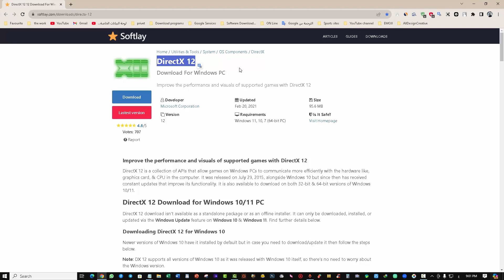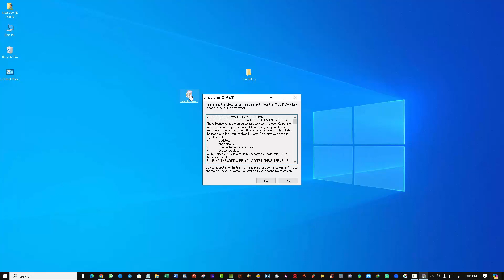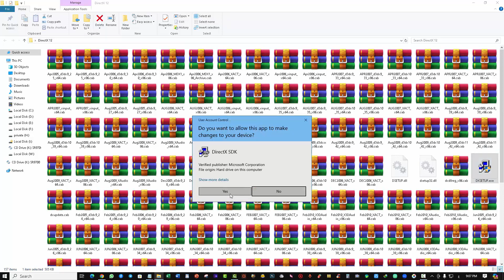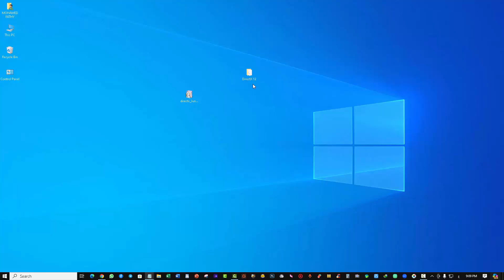استكشاف مشكلات تشغيل الألعاب والبرامج على نظام التشغيل Windows 10-11 وإصلاحها وتثبيت حزم DirectX 12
رابط برنامج DirectX 12
تواجه الكثير من المستخدمين مشاكل في تشغيل الألعاب والبرامج على نظام التشغيل ويندوز 10-11. واحدة من الحلول الفعالة لهذه المشكلة هي تثبيت حزمة DirectX 12.
تعد حزمة DirectX 12 أحدث إصدارات تقنية DirectX التي تقدم دعمًا متقدمًا لتشغيل الألعاب والبرامج بشكل أكثر سلاسة وكفاءة على أنظمة ويندوز 10-11.
ولتثبيت حزمة DirectX 12، يمكنك القيام بذلك من خلال زيارة موقع مايكروسوفت الرسمي وتحميل الإصدار الأخير من DirectX 12 وتثبيته على جهاز الكمبيوتر الخاص بك.
بعد تثبيت حزمة DirectX 12، ستلاحظ تحسنا كبيرا في أداء الألعاب والبرامج على نظ
🙏شكراً لمتابعتكم🙏